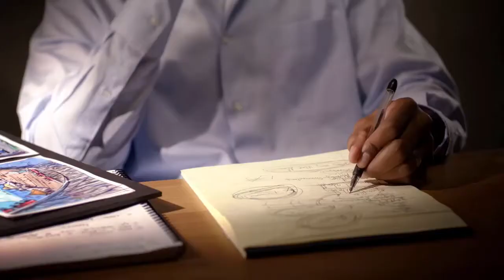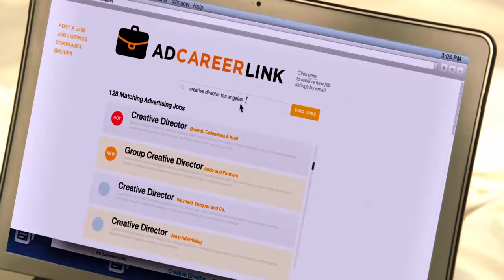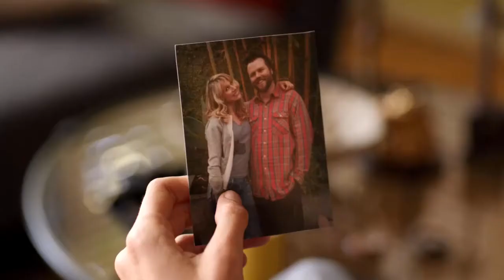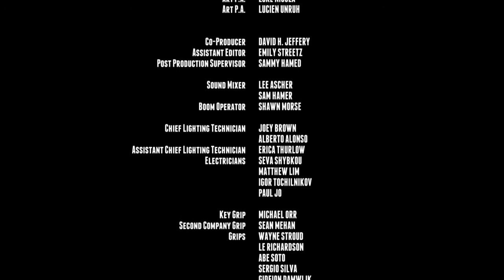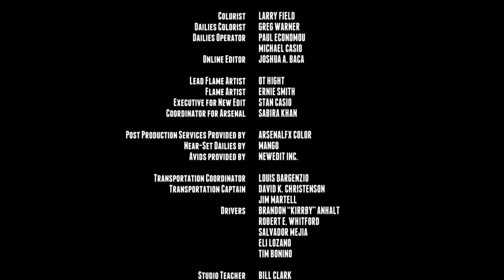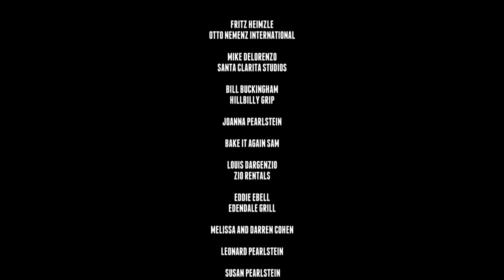Someone Marry Barry 2014 720p BluRay G2G fm